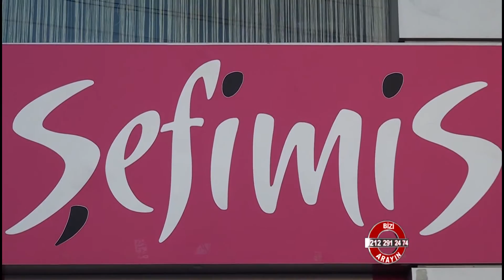Şefimis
Şefimis hakkında bilgi sahibi olmak için videoyu inceleyebilirsiniz